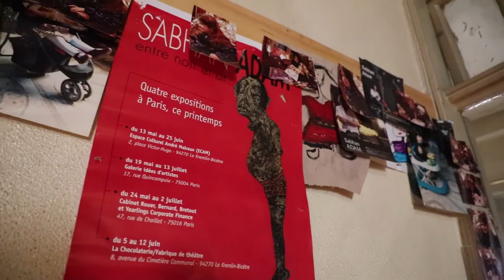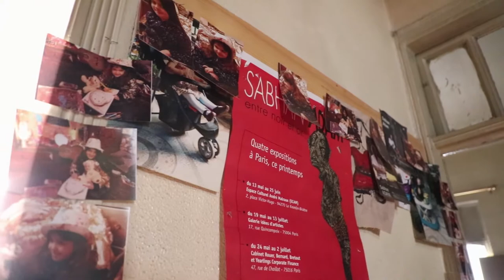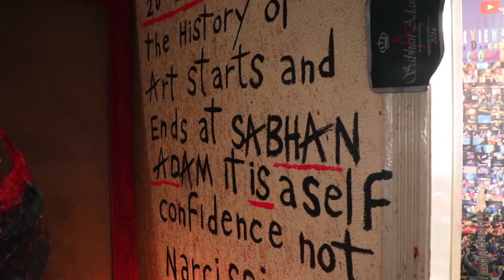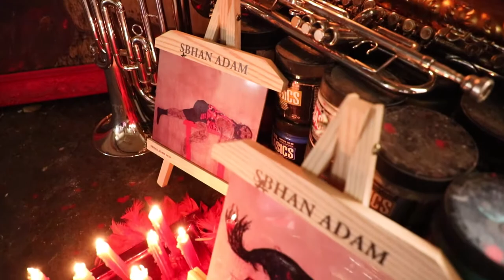Sound of Silence — The atelier of Sabhan Adam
Cover Nation